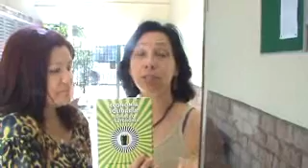Grace Pastana e L.Maranhao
Grace  Irene Imbiriba Pastana  Economia Solidária   Educação e Autonomia  Editora Tecnoarte 2011 -filmado por Luisa Maranhão